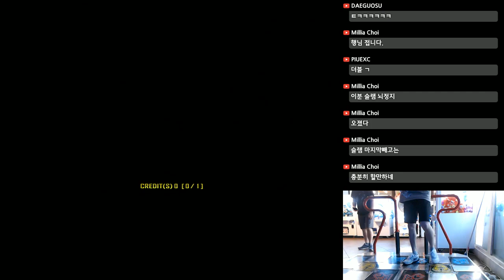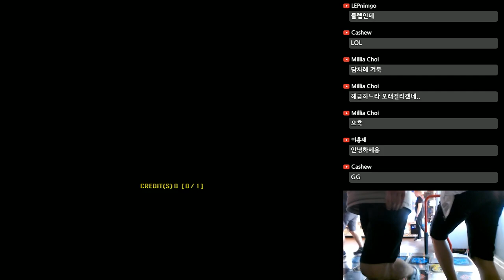MILLIA Allegro Furioso D20 NJ sightread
player : MILLIA
option : AV 640, Normal Judgement, BGA DARK, NXA Skin
한발 2놋 싫어요 ㅠㅠㅠ
채보 영상용으로 업로드